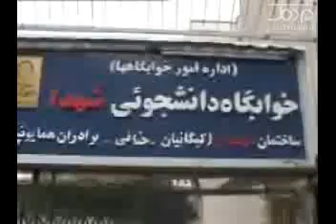دانشجویان و زندگی خوابگاهی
تلویزیون ایران در گزارشی، وضعیت زندگی دانشجویان در یکی از خوابگاه‌های دانشجویی را به تصویر کشیده است./فیلمی مربوط به دانشجویانی که در خوابگاه های دانشجویی زندگی میکنند